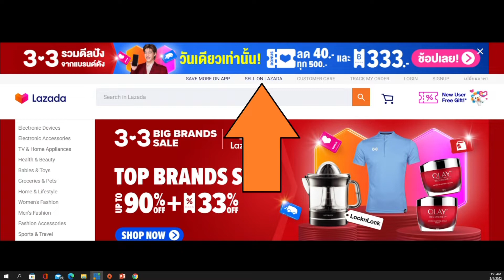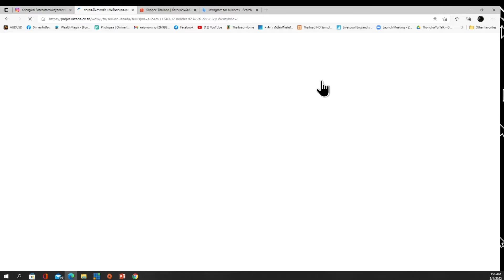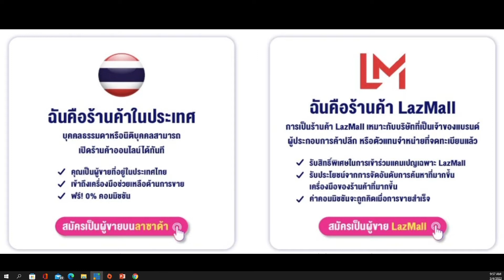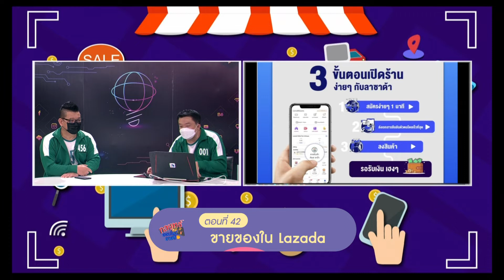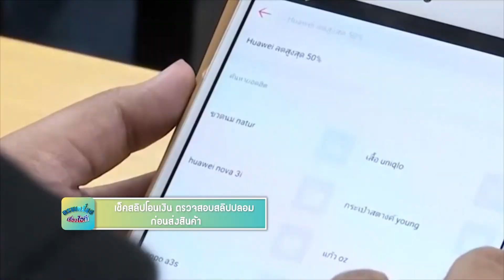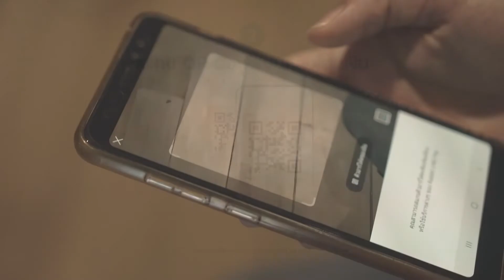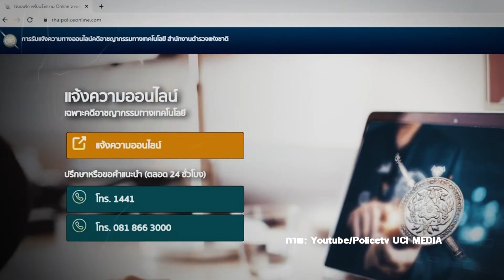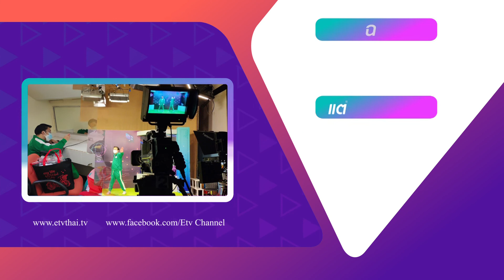◣ETV◢ กลยุทธ์ออนไลน์ขายดี ตอนที่ 42 ขายของใน Lazada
รายการที่นำเสนอการสร้างคอนเทนต์ด้วยเทคนิคต่างๆ เพื่อนำมาสร้างรายได้ผ่านช่องทางออนไลน์ สามารถนำมาเป็นเครื่องมือในการสร้างอาชีพได้ในทุกสถานการณ์ ดำเนินรายการโดยพี่หลามจิ๊กโก๋ไอที และพี่อ๊อดไทยโหลด